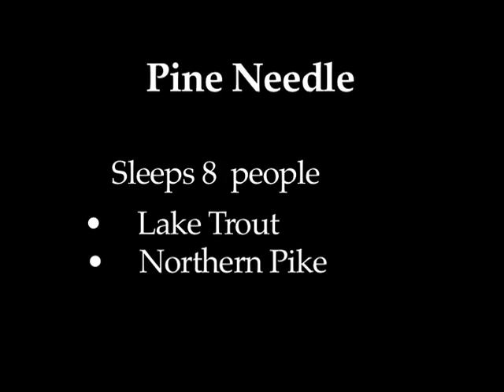Pine Needle Lake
Showalter's Fly-in Service and Outposts in Northwest Ontario featuring Pine Needle Lake